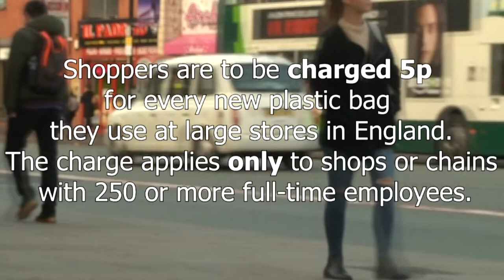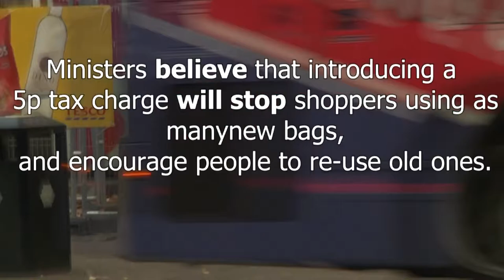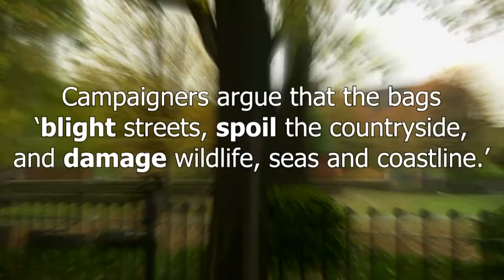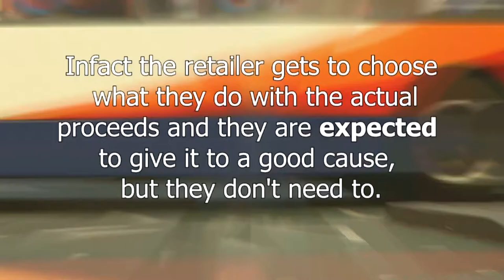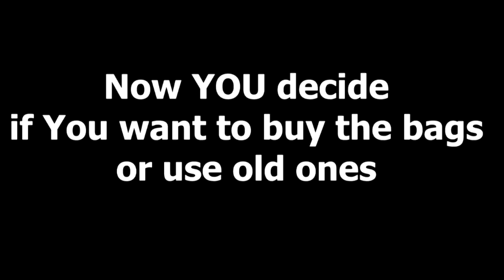5p Plastic Bags Documentary